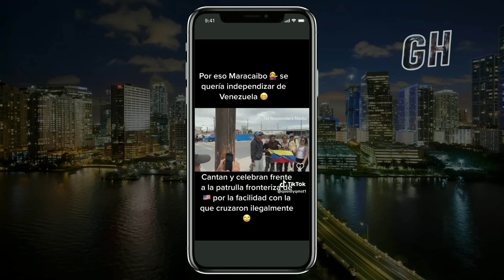El Show de George Harris 18/05/23 Parte 2 - Cuando piensas que hablas inglés 😳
00:00 Envíos desde Miami.
00:55 Colonización Española en Venezuela.
01:57 Venezolanos emigrando.
02:48 Necesidad de atención.
03:38 Pena con los norteamericanos.
04:10 Las redes engañan al pueblo.
05:09 Lo que no sabes de EEUU.
06:07 La bandera venezolana.
07:01 Venezolanos cantando en la frontera.
08:03 Gringos en la calle 8.
08:51 Boda entre gringos y latinos.
09:46 Latinos ebrios hablando inglés.
11:18 En Hialeah no hablan inglés.

El episodio "El Show de George Harris 18/05/23 Parte 2 🔥ESTRENO🔥 Cuando piensas que hablas inglés 😳" es una divertida y reflexiva entrega del programa. George Harris, conocido por su humor y sátira social, aborda el tema de la inmigración y las diferencias culturales en los Estados Unidos.

En este episodio, George Harris destaca las peculiaridades de los venezolanos y su interacción con otras comunidades hispanas en el país. Además, resalta el contraste entre los inmigrantes que llegan buscando oportunidades de trabajo y aquellos que ven el país como un lugar de entretenimiento y diversión.

Harris también menciona las diferencias entre los latinos de diferentes regiones de Estados Unidos, señalando que en Florida se habla principalmente español y se mantiene un fuerte orgullo latino, mientras que en otras áreas del país los latinos tienden a integrarse más y aprender inglés.

El comediante también hace referencias cómicas sobre la dificultad de los latinos en el idioma inglés, así como los estereotipos culturales que existen en torno a ellos. Utiliza ejemplos humorísticos de situaciones cotidianas, como las interacciones en una fiesta donde los latinos tratan de comunicarse con estadounidenses que no hablan español.

En resumen, este episodio del "El Show de George Harris" ofrece una mirada divertida y perspicaz sobre las experiencias de los inmigrantes venezolanos y su relación con otras comunidades hispanas en Estados Unidos. El programa utiliza el humor para explorar las diferencias culturales y los estereotipos, generando una reflexión sobre la diversidad y la integración en la sociedad estadounidense.

🕖 Lunes 7:00PM - El Show de George Harris
🕕 Miércoles 6:00PM - George Pop
🕚 Domingos 11:00AM - El GH Cartoon 💥